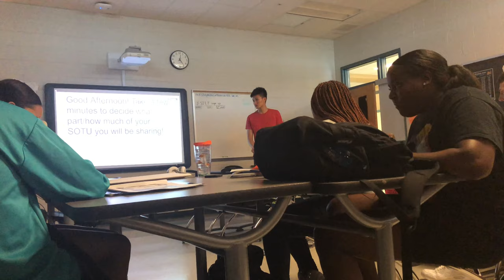A Day In The Life At Glen Allen High School (May 20, 2019)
Another Glen Allen High School documentation featuring the dreaded Monday schedule with all seven classes. High school may be over for us but I’ve still got 2-3 videos filled with future memories of this place left to publish.

NOTE | Original cut of this video was around seventeen minutes long but I’m having some trouble uploading it in the proper 4K UHD resolution (keep getting 1080p HD), I’ll likely post the entire version somewhere down the line

Also a hunnid bullybux to anyone who can name the intro song without using any outside resources...